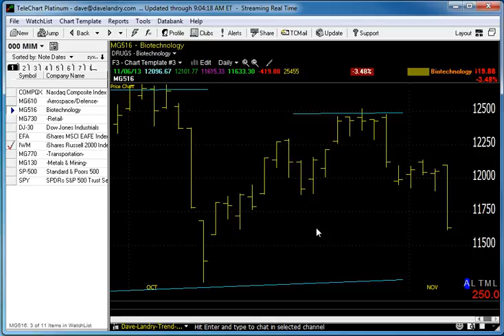11/07/13 Dave Landry's Market In A Minute